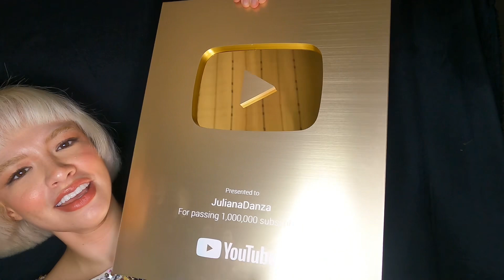¿Cómo empecé en el modelaje? + UNBOXING PLACA 1 MILLÓN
Gracias por verme y apoyarme, poco a poco voy creciendo. Espero tener mil anécdotas increíbles más para contarles 🥹